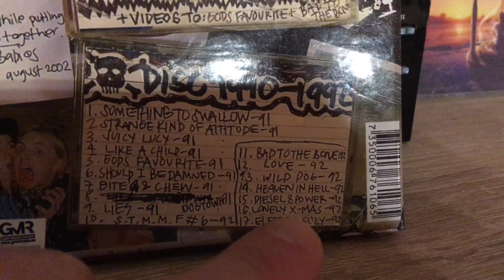Lonely X-Mas - Backyard Babies, Album “From Demos to Demons“ 2002, 1992, Corona 2020 Lockdown lyrics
The song was written and recorded in 1992 (...a teenage broken heart...) by Backyard Babies and released in 2002, taken from the Double CD „From Demos To Demons“  (best of & b-sides)
Label: Powerline Records
Published by Warner Chappell Music Scandinavia

Lyrics:

Sometimes love can be bad
And sometimes it seems like everybody cares
But I don't wanna live my life in chains
'Cause I've been there much too long
I still love you for someone to believe in
But you're holding someone else's hand
And christmas is so god damn lonely for me

Sometimes life is a pain
A thousand ways to live and only one way to die
And I don't wanna hurt you anymore, no, no
But now I'm lyin' in the house of shame

I miss you too
But I've been staring too long in this empty glass
It's time for the change with somebody else

I can never turn back the time
I can never show what I feel inside
In my mind I think I'm gonna blow me away
Yeah, I think I do

I said, I still love you for someone to believe in
Christmas is so god damn lonely for me

Well, I said, christmas is so god damn lonely for me
No, no, no, baby, christmas is so god damn lonely for me